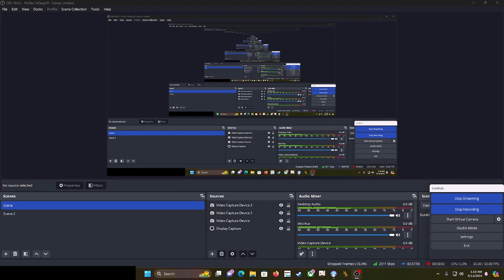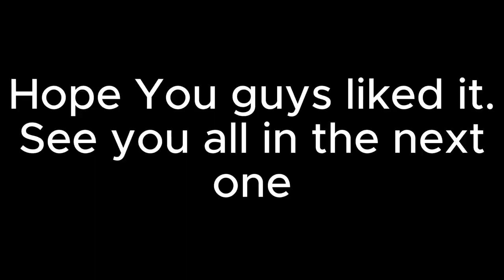Pal Episode 1